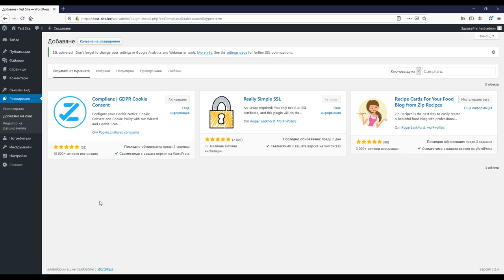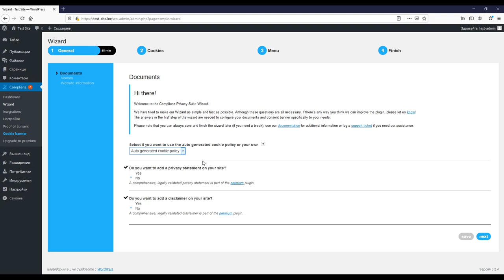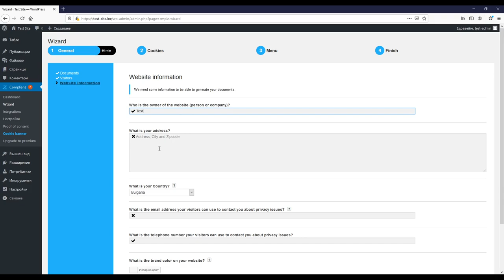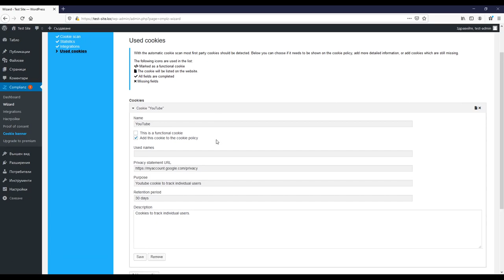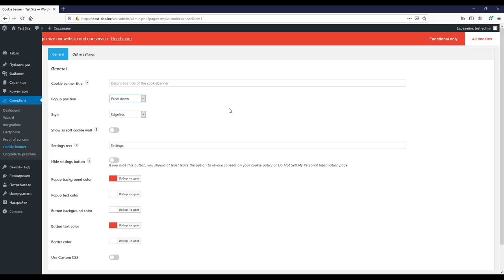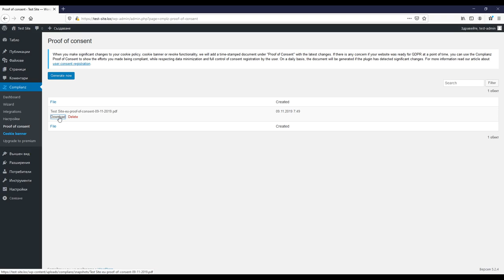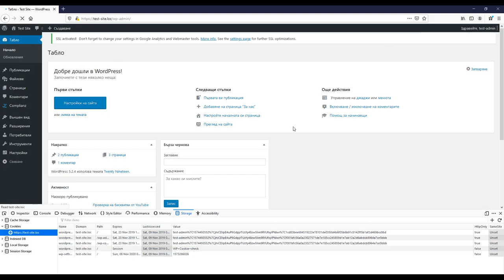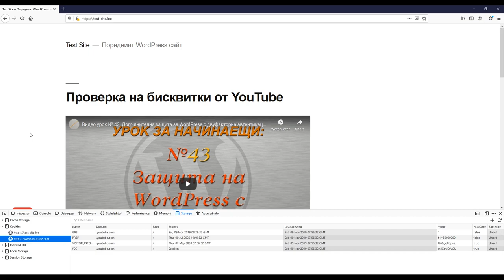Видео урок №44 - Представяне на плъгина за GDPR съвместимост на WordPress - Complianz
В този видео урок ще ти представя плъгина за управление на съгласие за бисквитки и управление на поверителност Complianz. Той ще може да генерира и политика за бисквитки и същевременно ще може да предостави възможност за постигане на съвместимост на твоя WordPress сайт с GDPR. Complianz може да управлява и твоя Google Analytics тракинг!

ВАЖНО: Нищо в този урок не може и не трябва да се приема за легален съвет! Моля обсъди въвеждането на политики и плъгини за GDPR с юрист.
Демонстрираният тестови имейл адрес е използван с образователна цел.